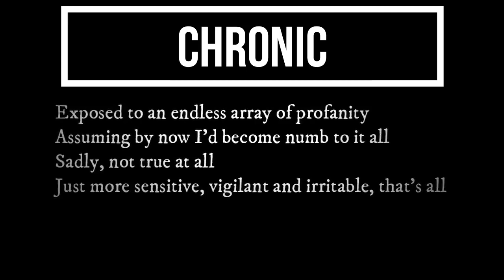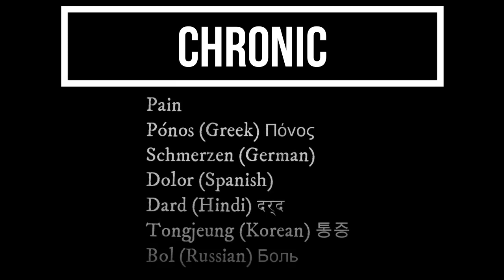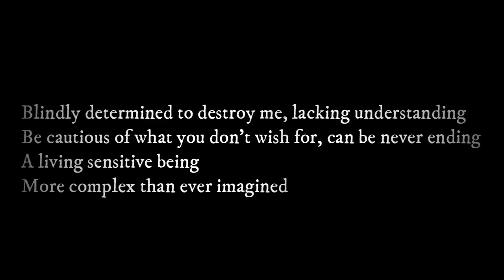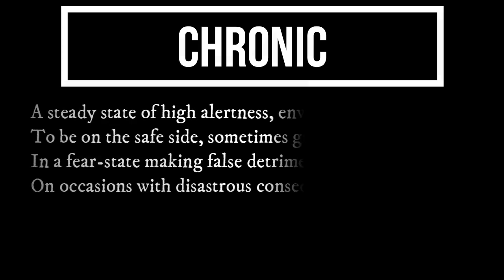CHRONIC: Pain's Side of the Story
A Theatrical Experience
Music & Lyrics by: Bahram Jam, PT

I am currently in the process of writing an inspirational theatrical musical production to express to those with chronic pain that they are being heard.